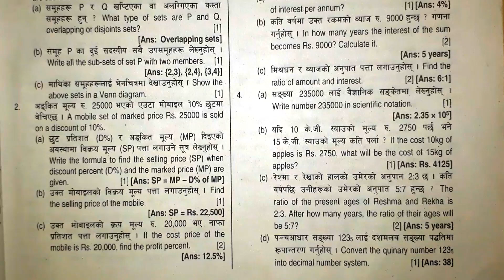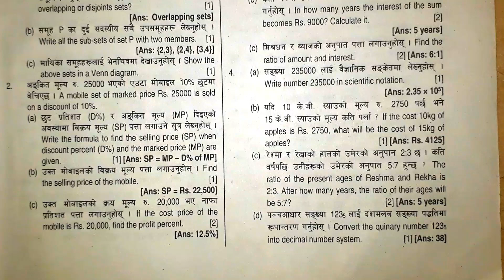Class 8 ble set 2 | Ble model question | Neema ble 2080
exercise